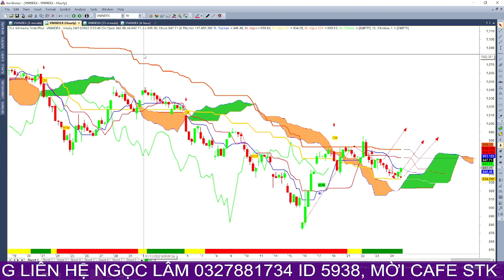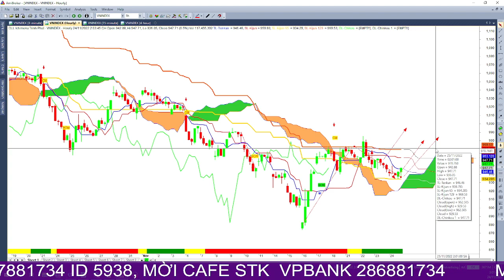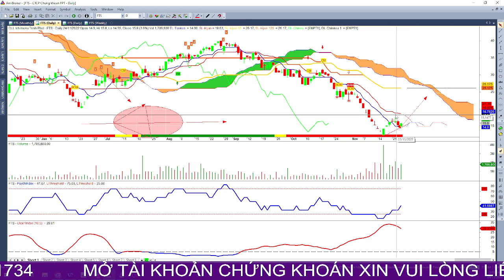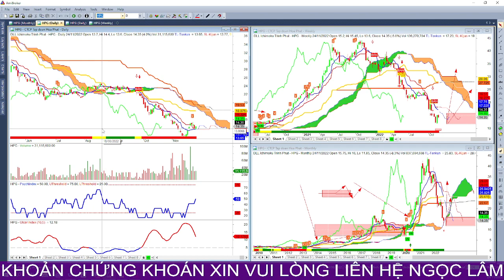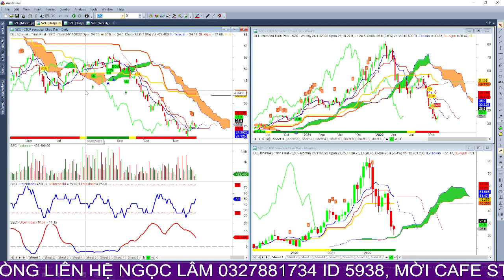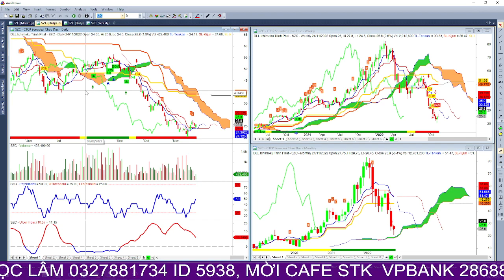cổ phiếu đẹp rất nhiều nhưng dòng tiền chưa cho phép, cơ hội cơ cấu lại danh mục mạnh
=) NGỌC LÂM TƯ VẤN ĐẦU TƯ 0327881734